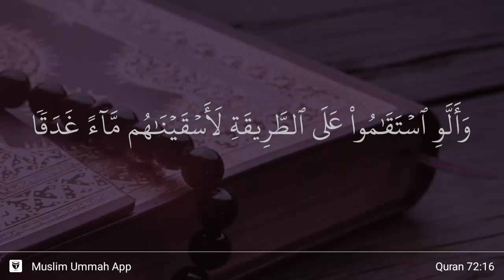Al-Jinn ayat 16